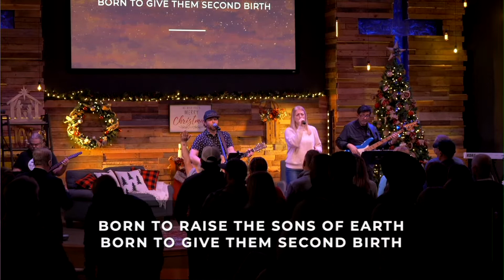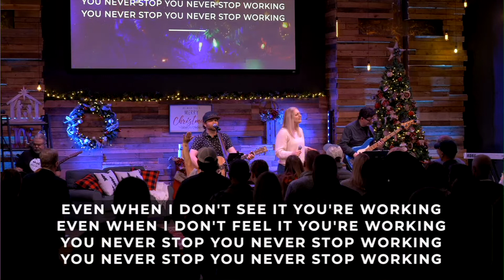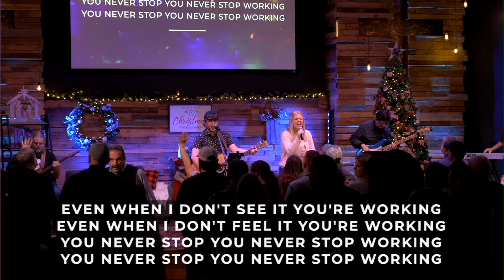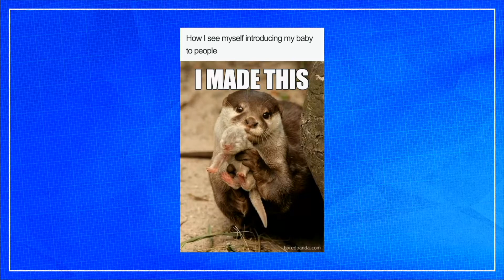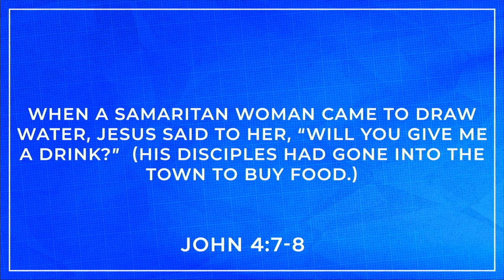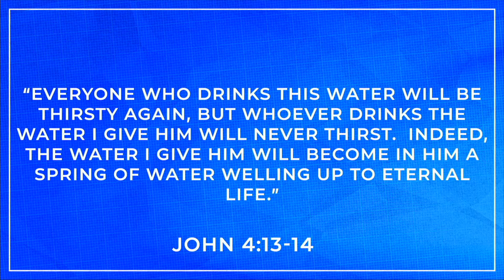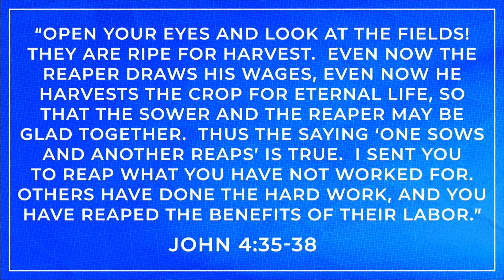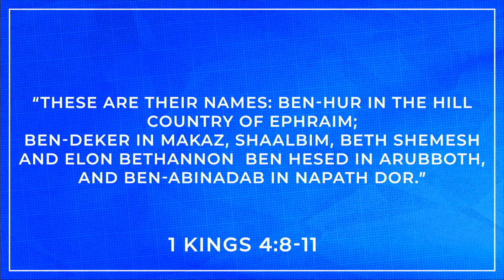MRCC Church Online || 12-5-21 || Blueprint || Greg Daulton